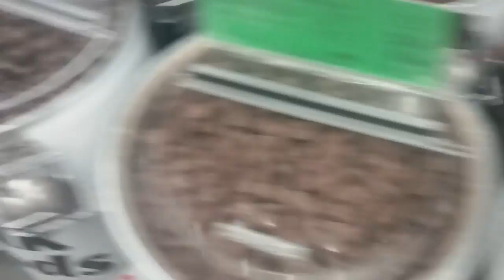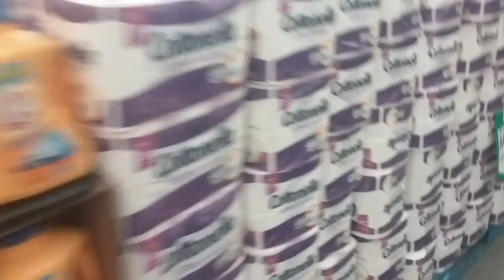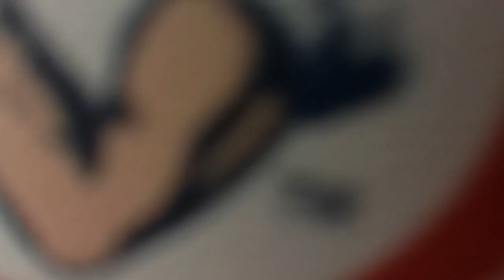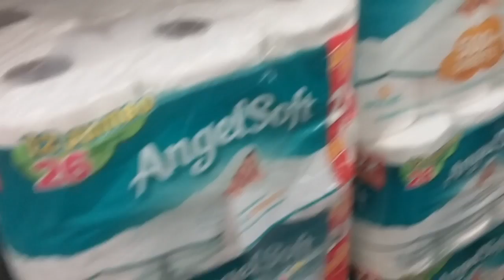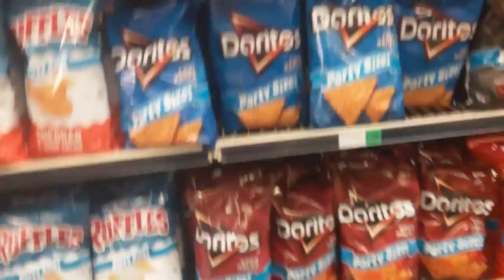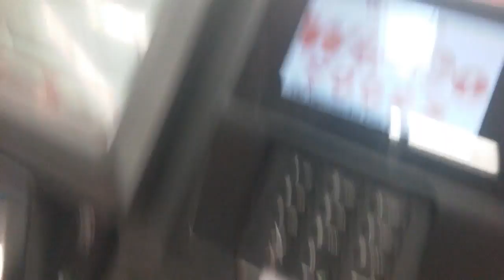Going shopping and failed toilet paper fort.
Oh ya